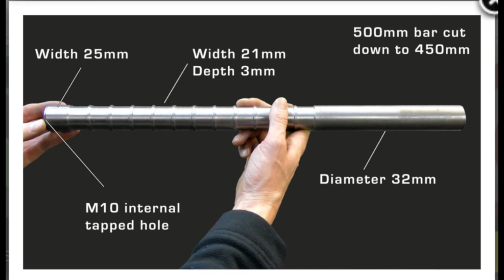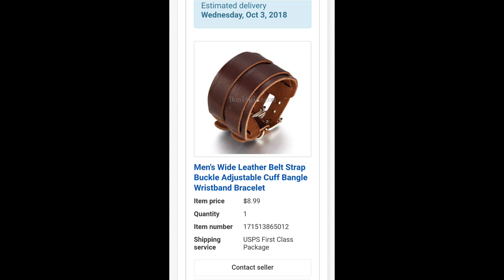How to build THOR'S Hammer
DIY THOR'S hammer Mjolnir and Ragnarok costume.  This is a collection of photos to be used as a reference guide, especially helpful if you do not own the DVD and are tired of searching the Internet.  This is your one-stop-shop for accurate photos of THOR'S hammer.  Be aware: Cheap costumes have many inaccuracies.  ** This movie is dedicated to THOR'S brother (Happy Birthday!) **

During the END GAME Avengers mission.THOR finds himself back on the junk Planet of Sakaar.  He was taken back there by the TIME STONE and with the help of DOCTOR STRANGE.

This Ragnarok outfit was built using the following:

- Real leather armor torso piece from India sold on Ebay.
- New surplus Russian military drummer brown leather strap sold on Ebay.
- Two thrift store weight lifting belts cut for shoulder pieces.
- Two glass round parabolic mirrors, painted for devices on front shoulders, sold at Walmart.
- One glass automotive round parabolic mirror painted for buckle, sold at Walmart.
- One leather belt for apron.
- Leather pieces cut out of thrift store jacket for apron.
- Dyed suede leather piece cut from suede jacket at thrift store for groin protector.
- Real leather bangles for wrists sold on Ebay.
- Scrap leather for forearm guards with snaps installed.
- Scrap suede pieces dyed for ankle wraps.
-Two used ankle chaps, real leather to cover wildland firefighter boots.
- EVA foam shoulder piece riveted and velcro attachment.
- Wrangler brand outdoor stretch material pants.